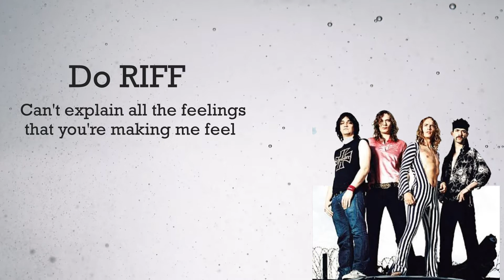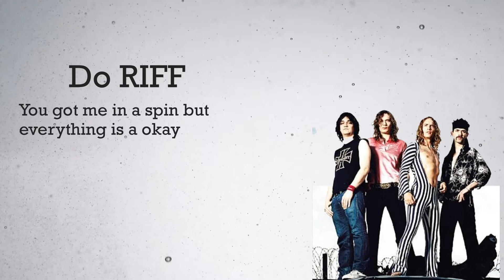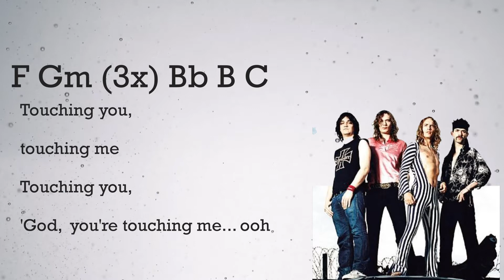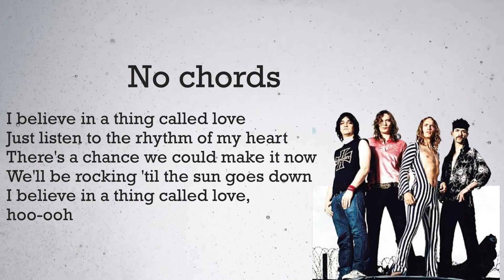I Believe in a Thing called Love backing track